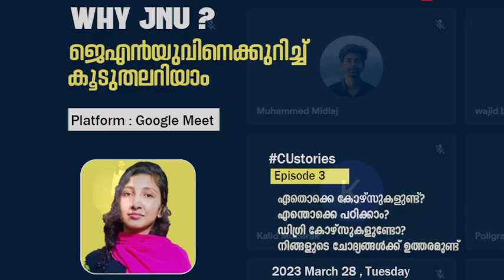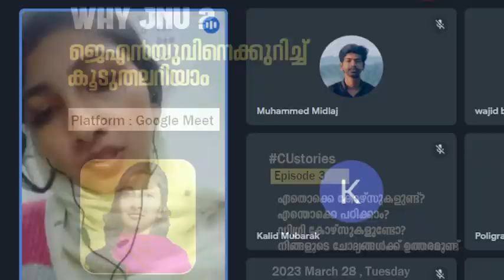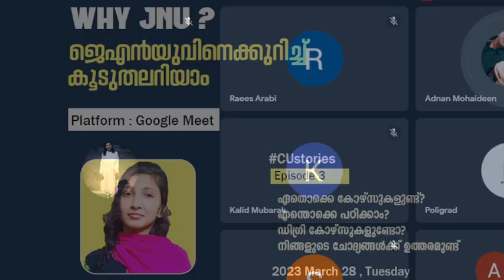Why JNU ? ഏതൊക്കെ കോഴ്‌സുകളുണ്ട്?എന്തൊക്കെ പഠിക്കാം?ഡിഗ്രി കോഴ്‌സുകളുണ്ടോ? Episode 3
CUET UG Entrance Coaching

Hurry Up!
Get into your Dream University

Book you Seat Now
For any queries:
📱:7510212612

 Group for CUET UG Guidance